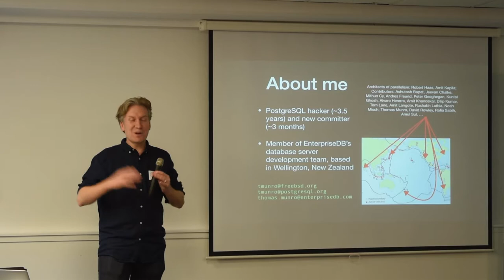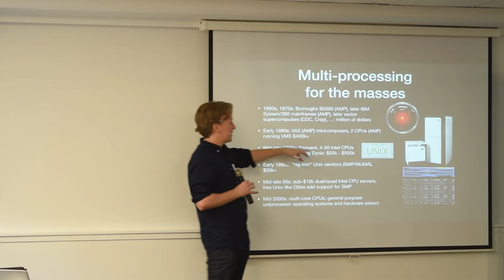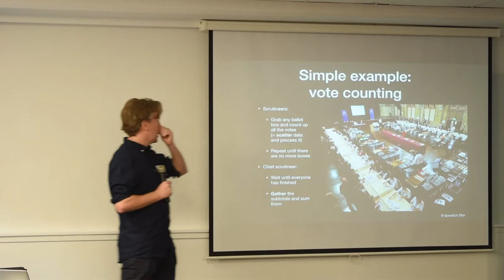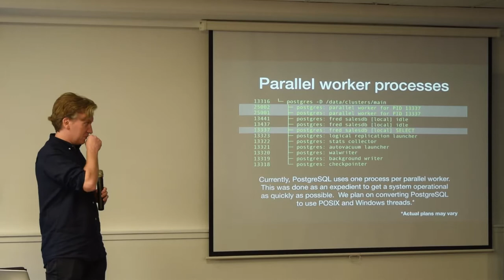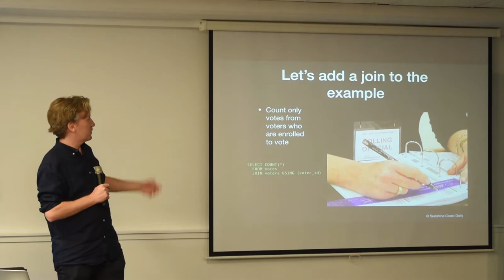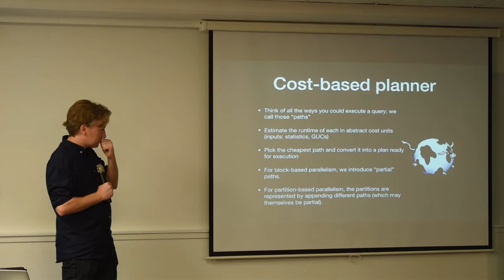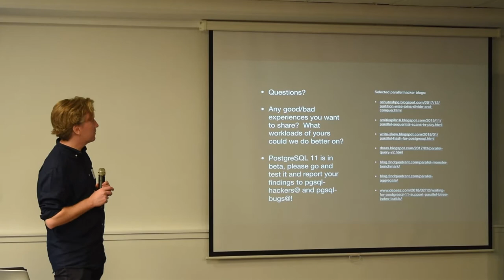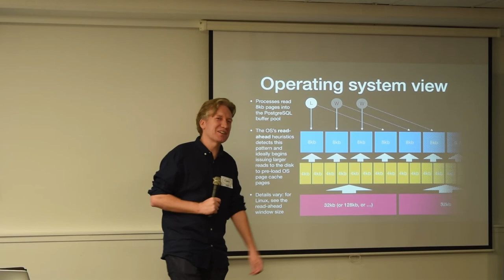Thomas Munro: Parallelism in PostgreSQL 11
Presentation by Thomas Munro (EnterpriseDB) at WOSSAT in Wellington, New Zealand, on 16 October 2018.